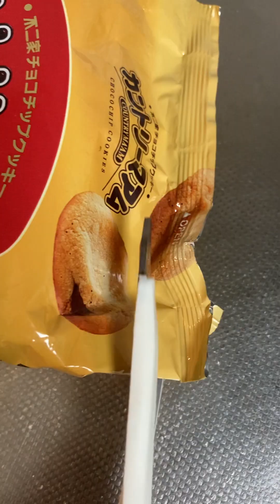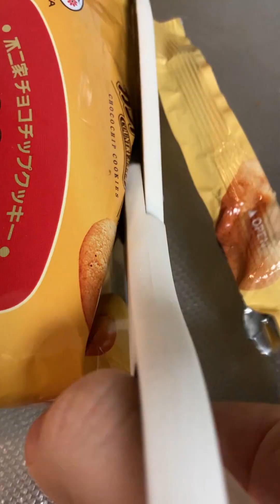Sato Aki Mukbang ASMR 🥒🥒🥒 | Compilation Video part 1,676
Enjoy the delicious show! 🍕👂

The distribution on YouTube started on January 20, 2020. While updating the format of delivery videos with chewing sound ASMR and swallowing sound ASMR, he combined the greeting "Watch Aki eat" and "Oh delicious delicious" that he came up with while washing his hair, and started delivering fast-forward type Moppan ASMR videos of rhythmically eating food arranged on a tray on November 30, 2021. On November 25, 2023, he reached 1 million followers on TikTok.